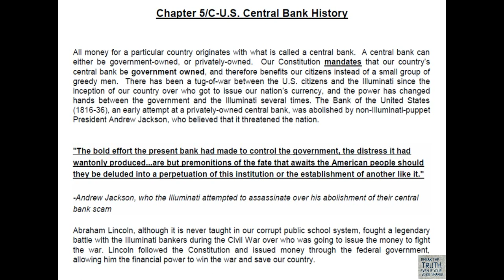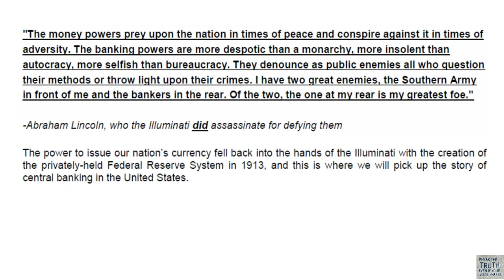'U.S. Central Bank History'~33-Ch5C-Rise of the NWO/Culling of Man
"The bold effort the present bank had made to control the government, the distress it had wantonly produced...are but premonitions of the fate that awaits the American people should they be deluded into a perpetuation of this institution or the establishment of another like it."
Andrew Jackson, who the Illuminati attempted to assassinate over his abolishment of their central bank scam

Rise Of The New World Order - The Culling Of Man [Playlist]

Rise Of The New World Order - The Culling Of Man

from:  Samaritan Sentinel Home Page
"The same occult group of people who have been ruling over humanity for thousands of years continue to do so to this day. The one world government prophesized in the Bible is unfolding behind the scenes right under your nose as you read this, and was given the catchy name of the 'New World Order'. The time is short to learn what is really happening, this book will tell you exactly what's going on."